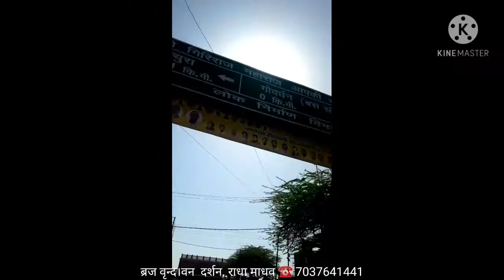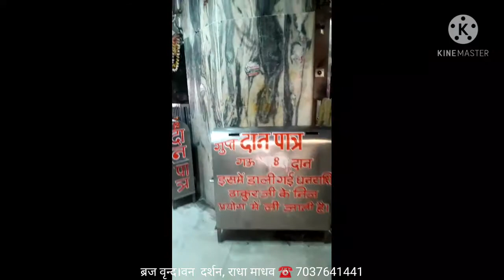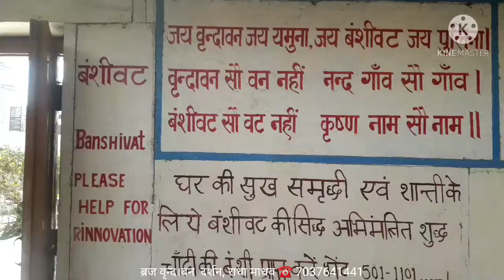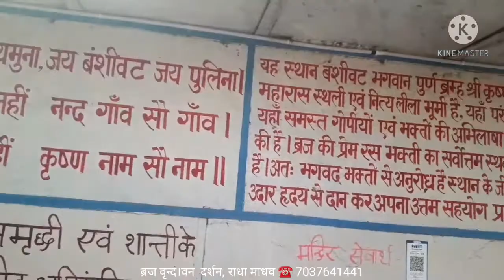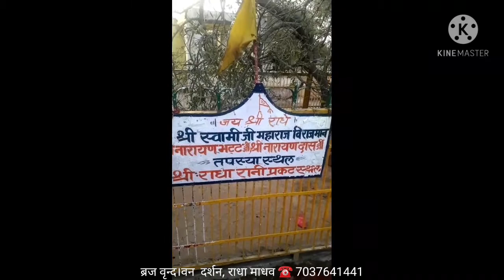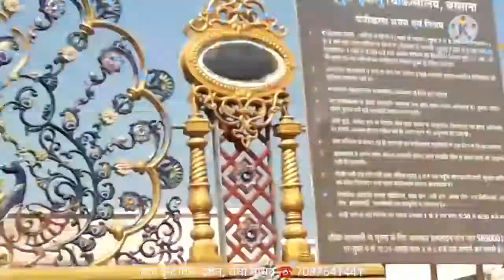ब्रज वृन्दावन की कुछ झलक दर्शन,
राधा madhav